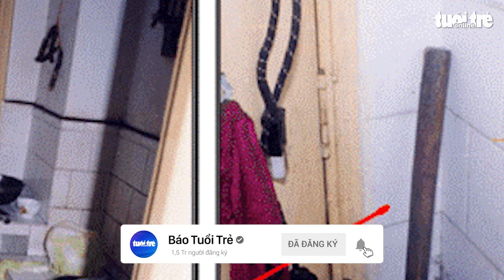Vụ án giết người phân xác vào ống cống rúng động Trung Quốc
Khi thông cống thoát nước một chung cư cũ, công nhân phát hiện thứ mắc kẹt không phải thịt lợn mà là mảnh thịt người. Từ đây, vụ án giết người hàng loạt được làm rõ.